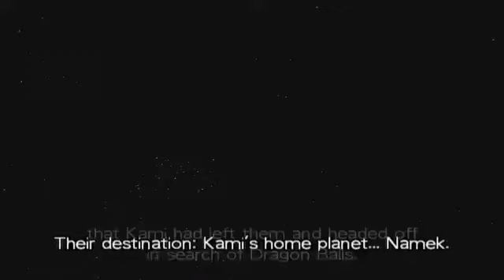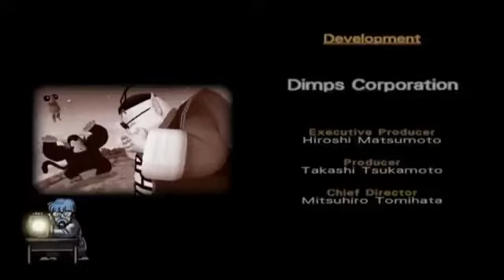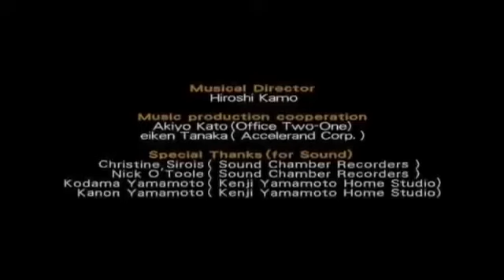DBZ Budokai - Complete Story Mode VOSTA (1080p50fps)